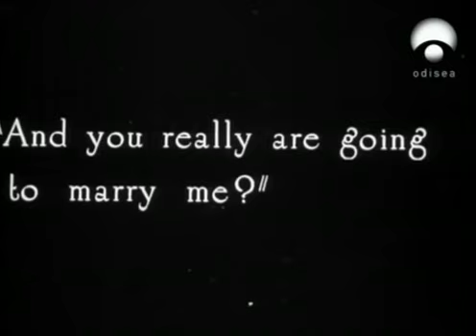Historia del Boxeo 1 Las reglas del ring